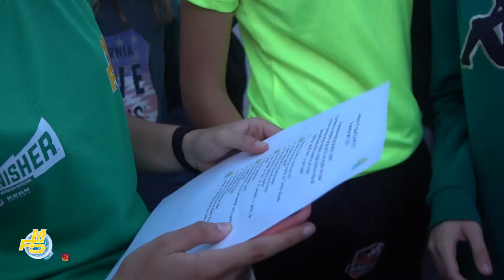DÍA 4 CAMPUS MARTA FERNÁNDEZ 2022